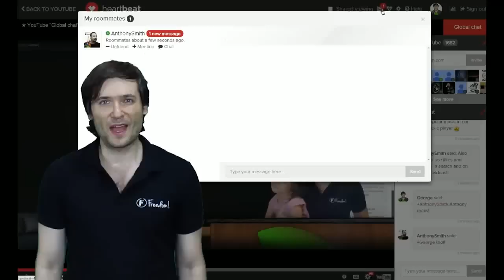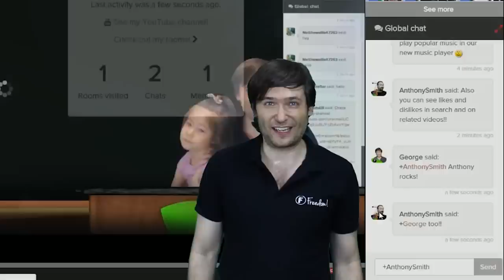★ *New* Private messaging on YouTube!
Send private messages on YouTube that only your friends can see in the new Heartbeat "Get a room!"

▼ Links

▼ Heartbeat

▼ Freedom!

▼ Music